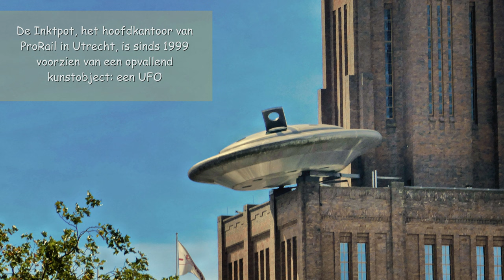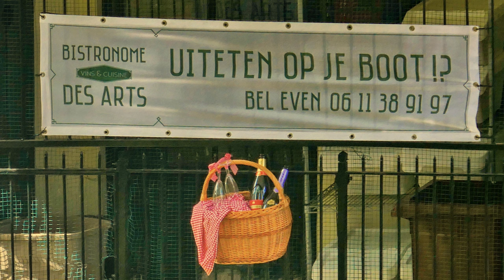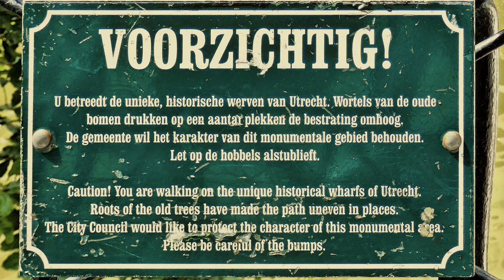ZichtOp: Utrecht (NL) - historisch centrum / een Studio Ambro 2023 productie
Eerst nemen we een kijkje bij de Mariaplaats waar vroeger de enorme  Maria Major kerk heeft gestaan. Daarna gaan we de binnenstad rondom de Oude Gracht verkennen.